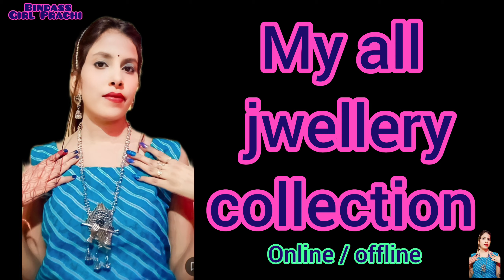MY ALL JWELLERY COLLECTION🦋💖earrings, necklace, pendant✨ from online offline both😍❤️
Hi guys

BINDASS GIRL PRACHI 0.2

My utube channel link : -

Meesho :-

1).  Golden chain pendant

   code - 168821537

2). kanha pendent

    code - 32079957

3). Green neck set

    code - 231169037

4). Green chunky necklace

    code - 13590882

5). Green choker necklace

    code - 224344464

Earrings :-

1) 2 set of pearls earrings

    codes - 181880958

2) Black drop earrings

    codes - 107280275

Thanku ❤️